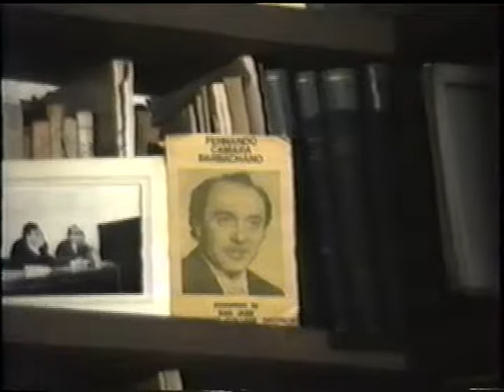Fernando Camara interview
Interviewee: Fernando Camara
Interviewer: H. Russell Bernard
Date: 1989

Video oral history of Mexican anthropologist Fernando Camara conducted by anthropologist H. Russell Bernard in Spanish. Dr. Camara recalls his childhood in the Yucatan, his subsequent years in Mexico City as a student of anthropology under Daniel Rubin de la Borbolla and Alfonso Cazo, and his studies at the University of Chicago. Dr. Camara also speaks at some length about the fieldwork he conducted both in Mexico and in other areas of Latin America and comments on the development of Mexican anthropology and its future. Video is from the "History of Anthropology" series produced by the University of Florida's Department of Anthropology in conjunction with the Wenner-Gren Foundation for Anthropological Research.